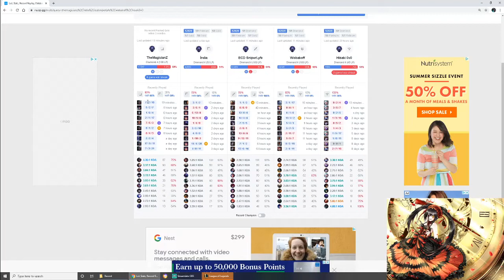insane Dark harvest perfect AD Senna Game play D3 patch 10.15 KDA 15/0/20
Thank you for you kindess.